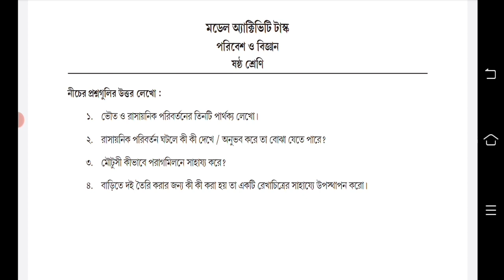Class 6 Science Model Activity task part-1 || Model Activity Task Class 6 Science 2021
class 6 poribesh model activity task answer.  model activity task class 6 poribesh o biggan part 1. model activity task class 6 poribesh o biggan part 1 2021 .class 6 science model activity task answer 2